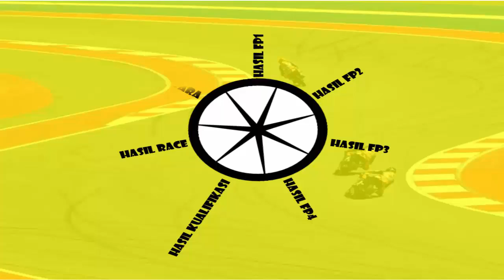Hasil FP2 MotoGP Emilia Romagna 2024 - Pedro Acosta TERCEPAT, Quartararo P2 - Hasil MotoGP Hari ini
halo sobat youtube kali ini kami hadirkan lagi informasi mengenai

Hasil FP2 MotoGP Emilia Romagna 2024, Hasil GP Emilia Romagna 2024,Hasil FP2 MotoGP Emilia Romagna 2024,Hasil FP2 MotoGP Emilia Romagna 2024 Hari ini,hasil MotoGP hari ini,Hasil FP2 MotoGP 2024 Hari Ini,
Hasil MotoGP hari ini,marc marquez, fabio quartararo,aleix espargaro,francesco bagnaia, tigo baradiak,

tigobaradiak[@]gmail[.]com